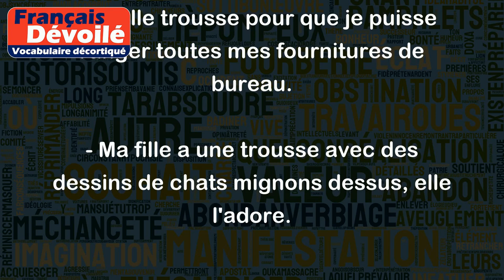J'ai une trousse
"J'ai une trousse" signifie que vous possédez un objet qui sert à ranger des fournitures telles que des stylos, des crayons, des ciseaux, des marqueurs, etc. C'est souvent utilisé pour les étudiants ou pour les employés de bureau afin de ranger leurs outils de travail.
Exemples :
- Quand j'étais à l'école, j'avais une trousse jaune remplie de crayons et de stylos.
- J'ai besoin d'aller acheter une nouvelle trousse pour que je puisse ranger toutes mes fournitures de bureau.
- Ma fille a une trousse avec des dessins de chats mignons dessus, elle l'adore.